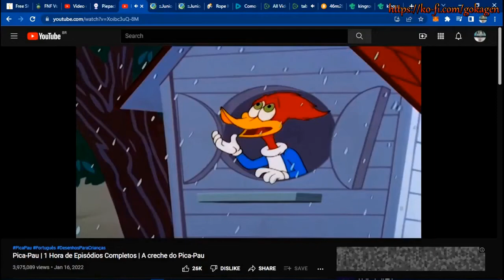desenho animado pica pau online video cutter com 1 online video cutter com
Pau em Português | Rota de Collisão | Episodio Completo de Pica-Pau | Desenhos Animados
4= faca doacao pro canal